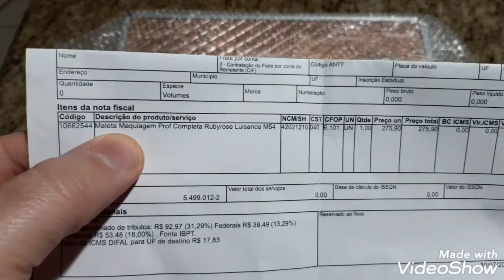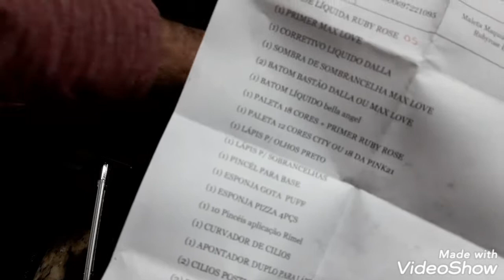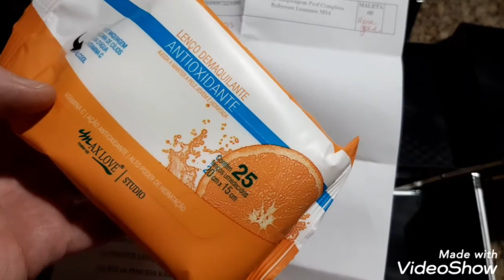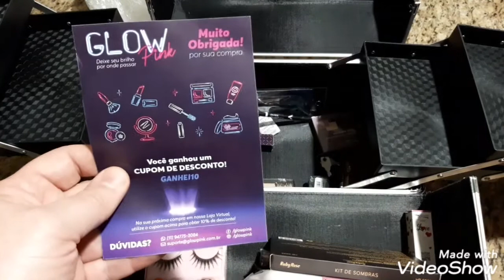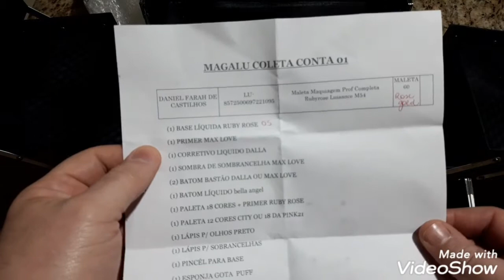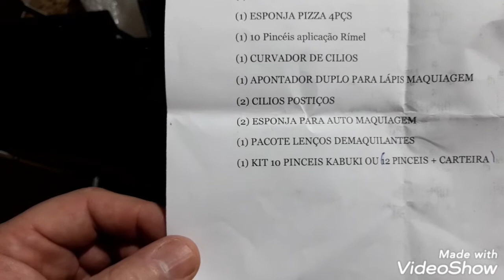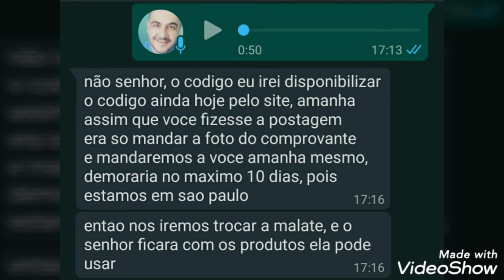Maleta Maquiagem Prof Completa Rubyrose Luisance M54